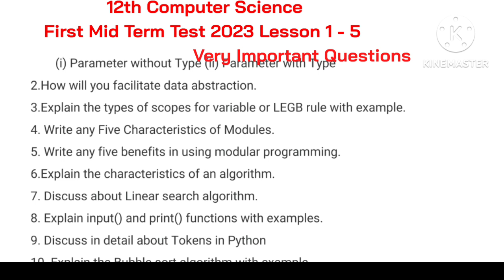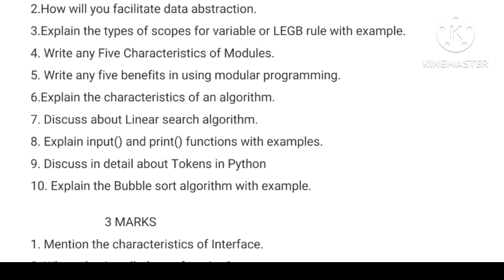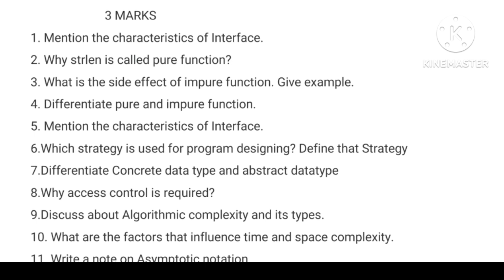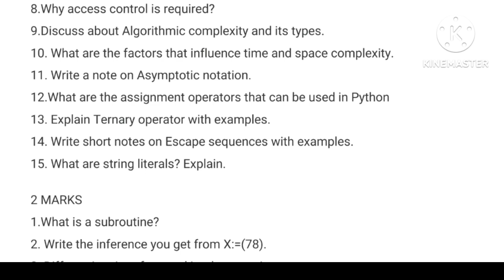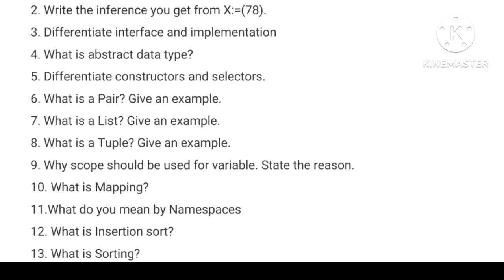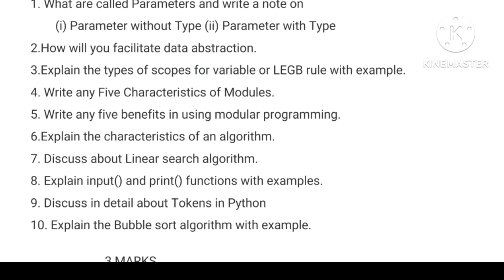12th Computer Science First Mid Term Test 2024 Important Questions